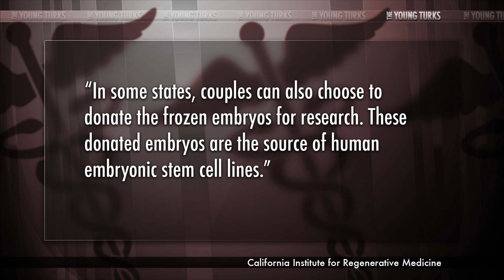Ice Bucket Challenge Kills Babies According To Religious Nut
"The stunt has become an Internet sensation, with participants including movie stars, pop singers and politicians, as well as a wide range of others. It has also inspired some moments of accidental low comedy on the Web.

But according to Kevin McCullough (American Family Association), the fun and frivolity is overshadowed by his view that “this very challenge is contributing to the on going destruction of human life – intentionally.”

"The ALS association is actively now funding embryonic stem cell research and admitting that they likely will continue to do so in the future.

The funding of embryonic stem cell research means that children are created and at their earliest stages of life they are destroyed so that the stem cells (from usually the base of the brain) can be harvested to perform tests with.

Embryonic stem cell research has proven zero percent effective in combating diseases like ALS and other neurological degenerative diseases."

Cenk Uygur and Gina Grad of The Young Turks break down these insane comments by Kevin McCullough and give their opinion of the Ice Bucket Challenge.